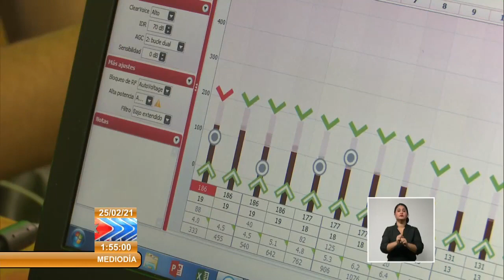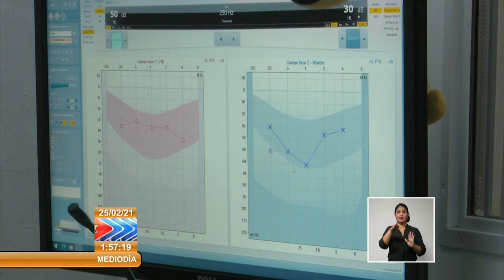Cuba se suma a la celebración por el Día Internacional del Implante Coclear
Cuba fue uno de los primeros países de América latina que inició el implante coclear. Nuestro Comandante en Jefe, FidelCastro fue el padre de ese programa en el país. Hoy DíaInternacionalDelImplanteCoclear, Cuba celebra haber mejorado la calidad de vida de más de 500 familias aún cuando es un programa costoso en el mundo.